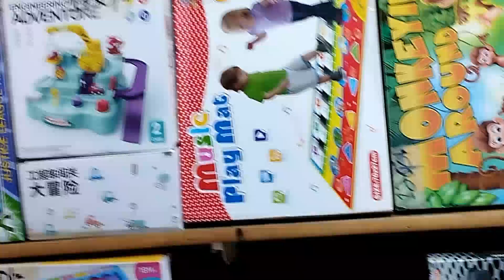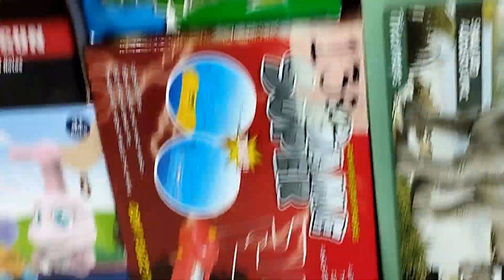visit toys shop,new collection for kids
toy shop visit
air plan
auto rikshaw
wooden toys
story books
jewellery collection
alphabet for toddlers
letest designs purse
bridal outfit
shopping for new born